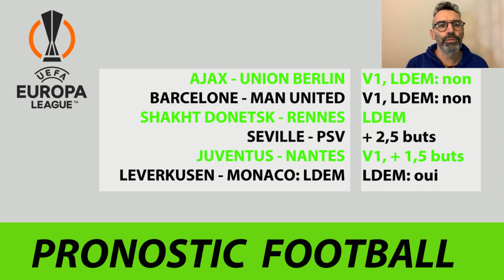🚨Pronostic Football⚽ Europa League🔥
Retrouvez des pronostic football, Champions League.

PRONOSTIC AJAX - UNION
PRONOSTIC BARCELONE - MANCHESTER UNITED
PRONOSTIC DONESK - RENNES
PRONOSTIC SEVILLE - PSV
PRONOSTIC JUVENTUS - NANTES
PRONOSTIC LEVERKUSEN - MONACO